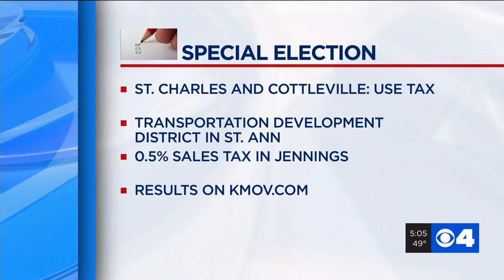16 students test positive for whooping cough at Festus School District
16 students have tested positive for whooping cough at the Festus R VI School District. District officials tested 60 students and are still waiting on some of the results.